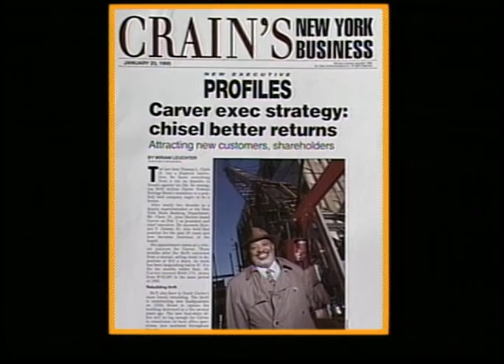African American Legends: Thomas Clark, Carver Federal Savings Bank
The largest African-American urban community development bank in the country.